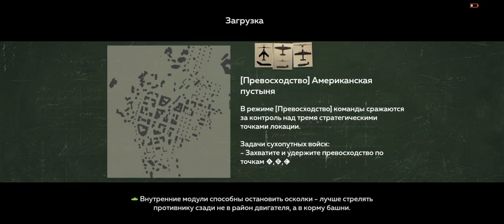war thunder mobile:Т-54VSТигр-2 а также криворукая бомбардировка